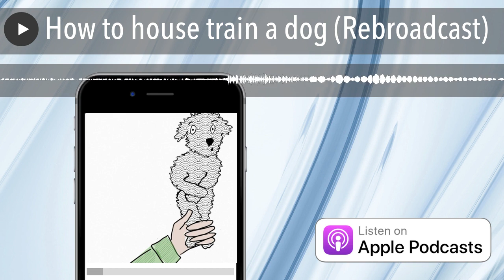How to house train a dog (Rebroadcast)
This is a rebroadcast of Episode 3, which originally aired on 3/18/18.
Training a dog where to pee and poop is a major priority for most new dog owners. But there is a lot of misinformation on how to do it -- we don't even have a term for it that make sense! Are we training the house? Is it still "house breaking" if you live in an apartment? Annie breaks down how to take on this task in a way that can be easy and error-free using smart management tools, good timing, and well-thought out rewards.